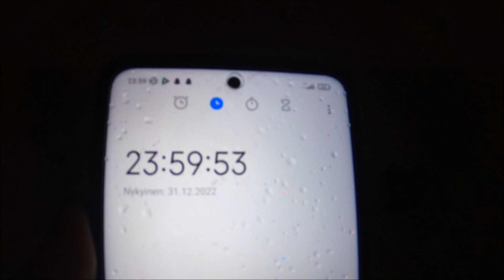Ilotulitteiden Ammuntaa | Uusi Vuosi 2022-2023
Paukutteluvideota julki!
Tänä vuonna jäi kuvaaminen ja ammuskelu vähälle surkeasta kelistä johtuen :(

Kamerat: Canon EOS M100 & Gopro Hero 8 Black

Ilotulitteiden Ammuntaa
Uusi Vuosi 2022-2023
Masazu